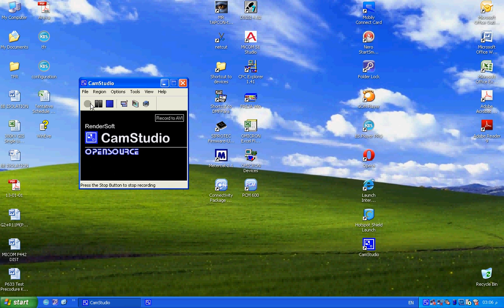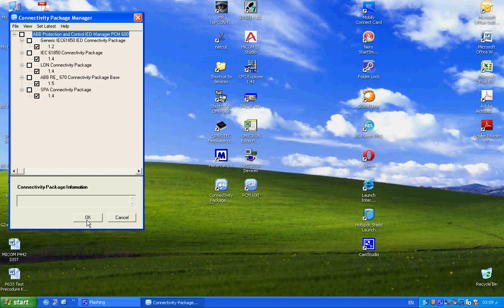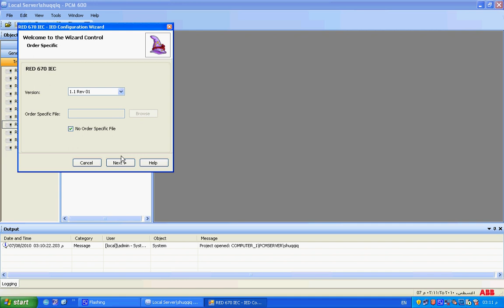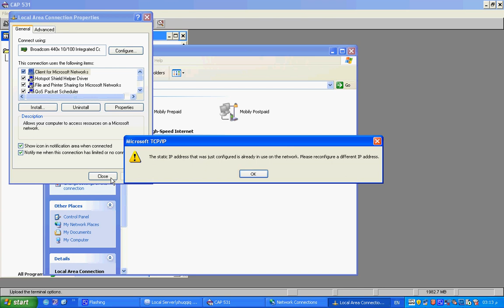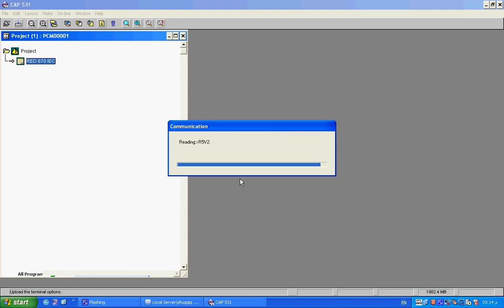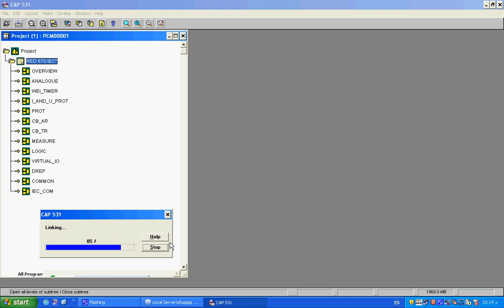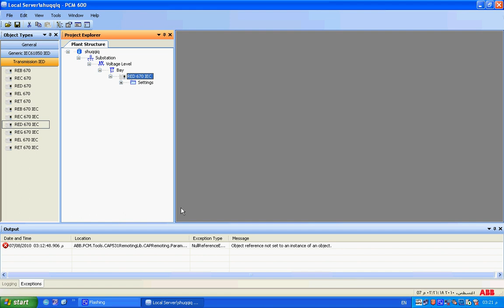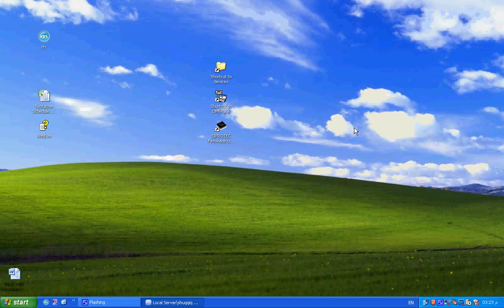ABB PCM 600 CONNECTION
PCM 600  كيفيه العمل  مع برنامح